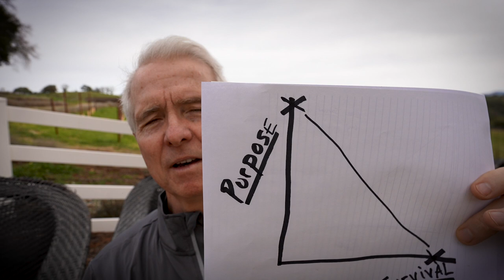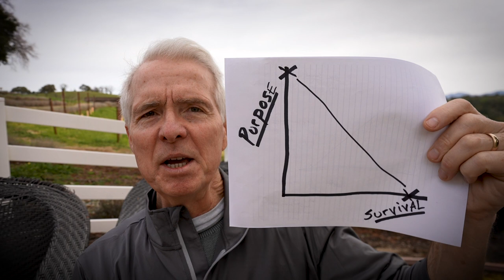How To Know Your Purpose In Life | John Ortberg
Bonus episode: a thought that was too helpful not to share. What to look for today…

Add your voice to the comments...